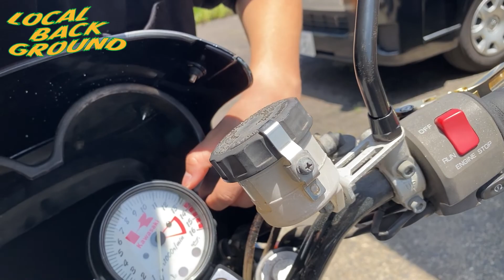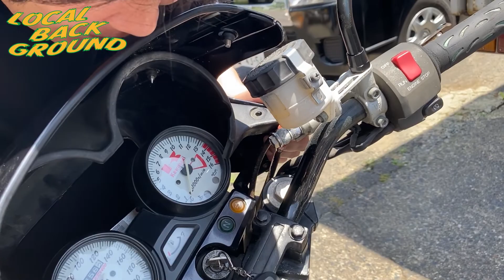【KAWASAKI】欠陥住宅級！ショートしてない？ ZRX400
今回はZRXの修理動画です！！

◆使用機材
SONY α7c
FE4-5.6 / 28-60
SENNHEISER MKE200
編集ソフト Adobe Premiere Pro2021